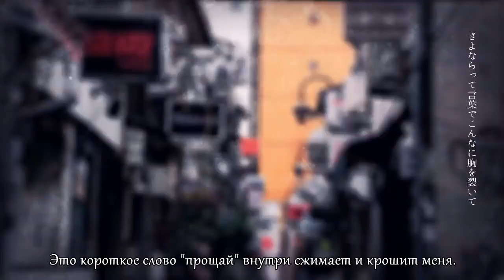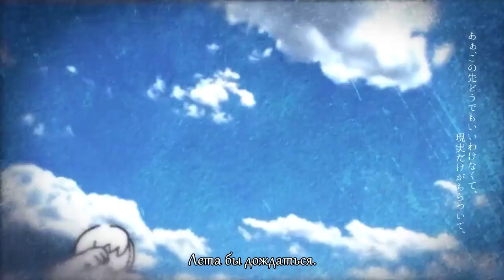Yorushika - Hitchcock /ヒッチコック (RUS COVER) by Shanon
Больше перепевок  на русском Yorushika благодаря Яру! Всем незабываемых летних каникул!

song: ヒッチコック (Hitchcock)
original: ヨルシカ (Yorushika)
Music Video Directed by  大鳥 (Ootori)